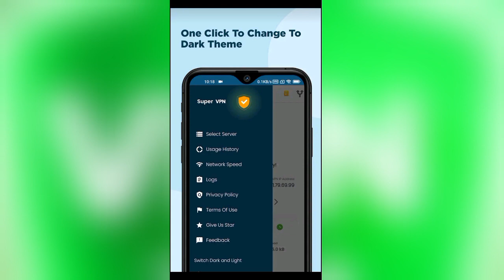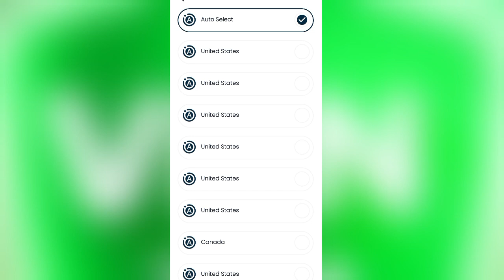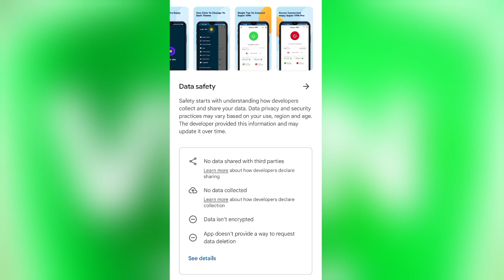Super Vpn App Kaise Use Kare || How To Use Super Vpn Service App || Super Vpn Service App Review